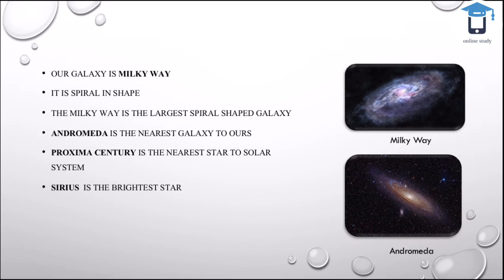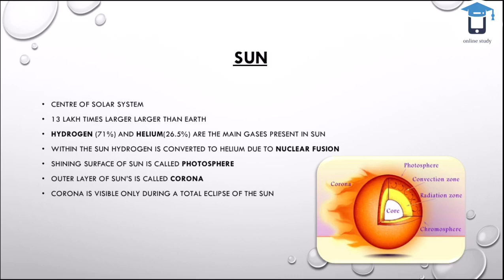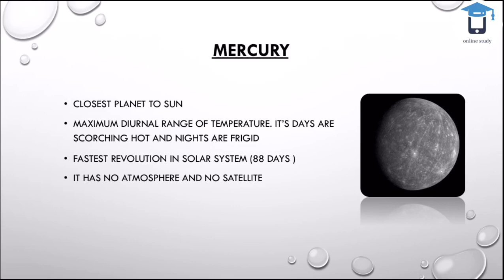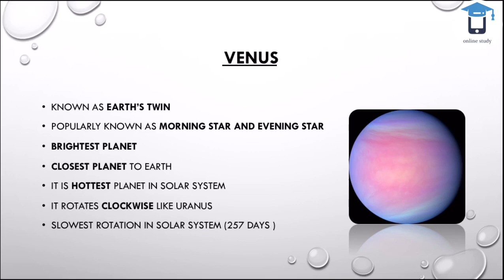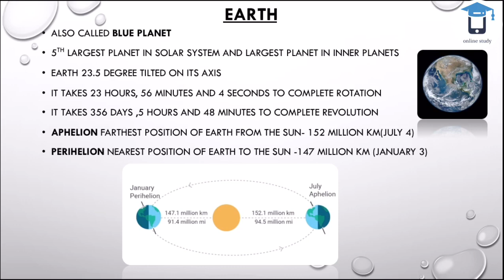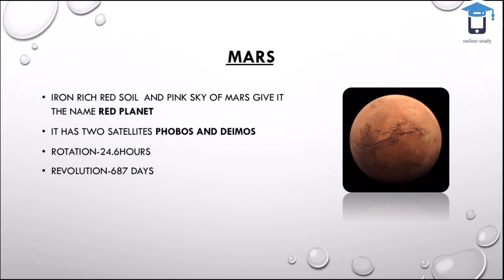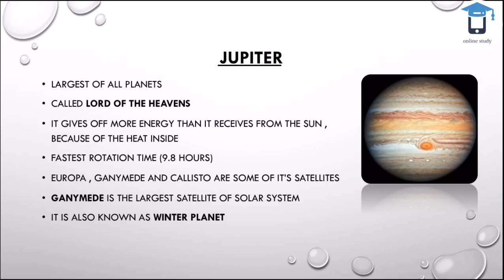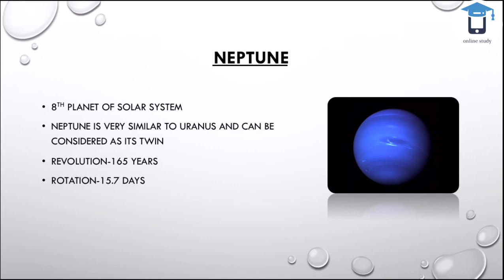Solar System | Geography | Class-1 | SSC CGL | RRB NTPC | Kerala PSC | Online Study